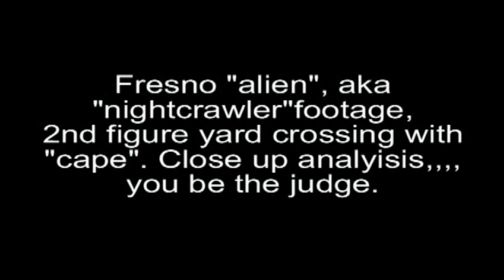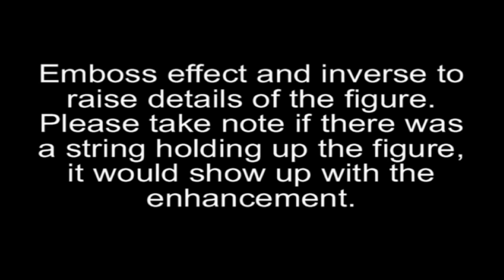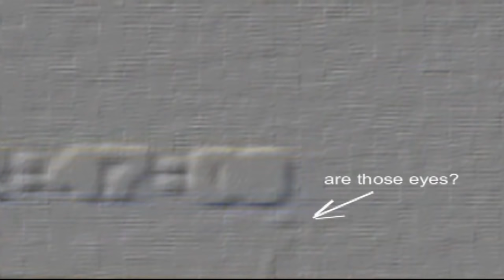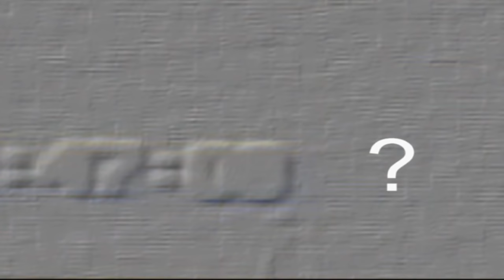Fresno Alien, Nightcrawler, Stick Figure Surveilence Analysis - Higher Quality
The name of the song is Clubbed to Death by Rob Douggan. Please don't ask me this question again. DVD footage that I obtained in July 2008. Close up enhancement of the 2nd figure that crosses the yard in Fresno California. Even though I have enhanced this , wish there was at least 10-15% more detail to the video. This is probably the best quality that we will ever see. It's a shame there was never a direct transfer from the CCTV System.
This is my theory on what it is.